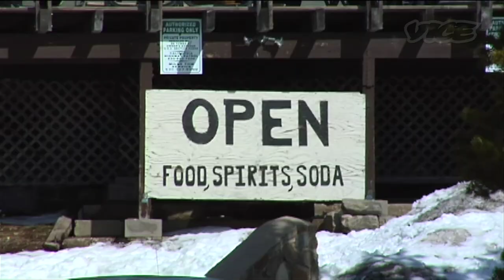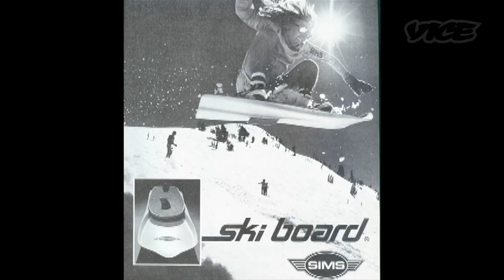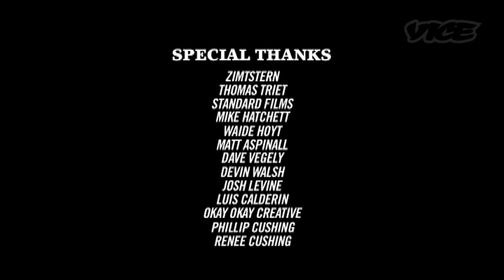Powder and Rails: Shawn Farmer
Powder and Rails takes you to the Legends of Tahoe event at Donner Ski Ranch for a couple classic Shawn Farmer moments. Some may say he's crazy, but we're here to prove he may actually be a genius. At Shawn's apartment, we check out one of his inventions and engage the man in some snowboarding discourse. From his first video scenes to his preference for gigantic boards and rapping, no stone is left unturned. We even get a Farmer philosophy lesson just moments before he closes the convo by shotgunning a beer.